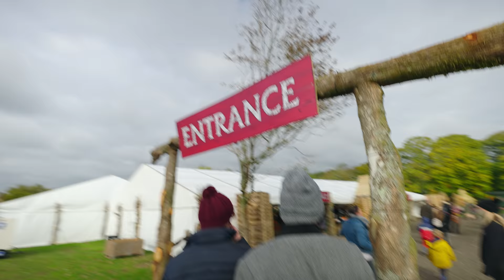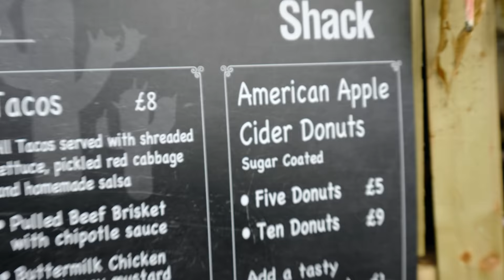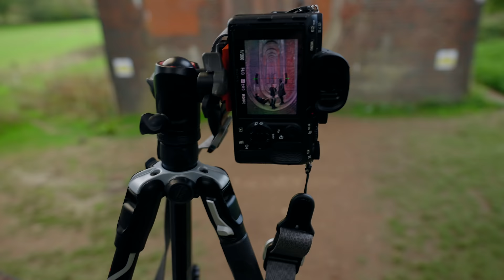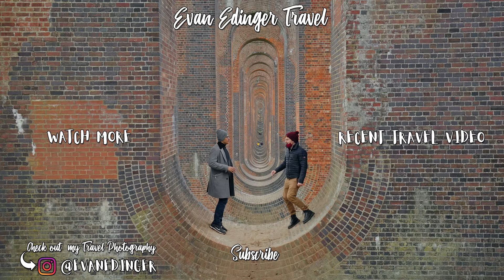Must Do in England! Ouse Valley Viaduct and Pumpkin Picking!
My friends and I drove south of London to the Ouse Valley Viaducts and Tulley's Pumpkin Picking Farm! It was a really fun autumn day out. Would recommend :)